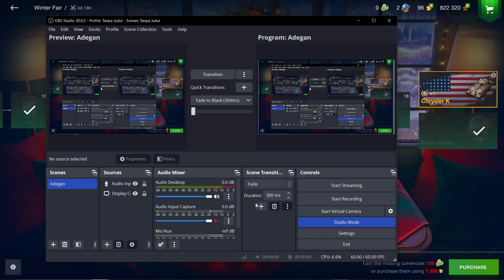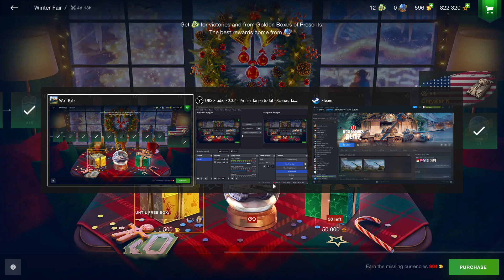2 Snow Globe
oh yea 2 snow globes